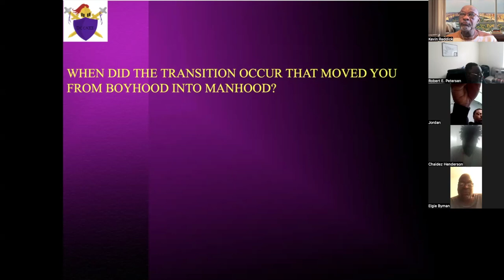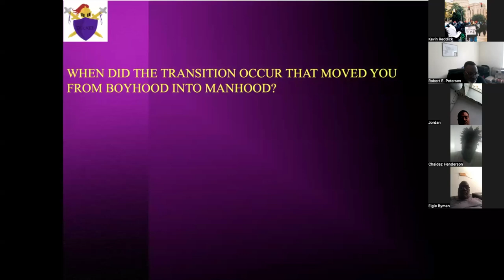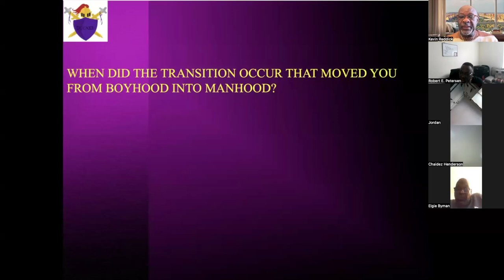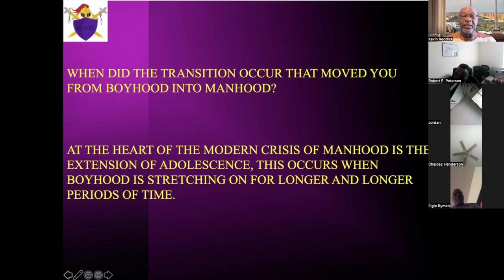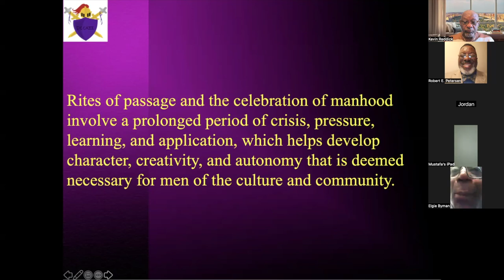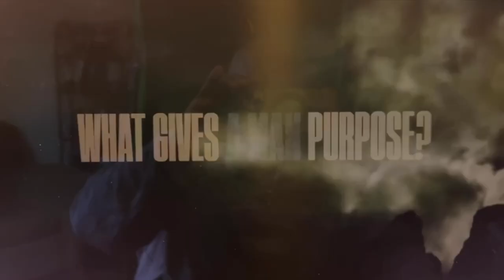Rite of Passage Into Manhood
Conversations From The Hot Box and Manhood 712 are coming together to create a community of men, a safe place we can come together and assist each other in transitioning into manhood. Manhood is not something that just happens, it must be intentionally desired and pursued. There must be commitment to development, training, transformation, correction, identity assurance, purpose, and destiny. Because there is no one definition of what a man is we must be embrace and meet each other where we are.
This video is a taste and see of one of our sessions.

Check this powerful conference for men coming this week. Still time to register